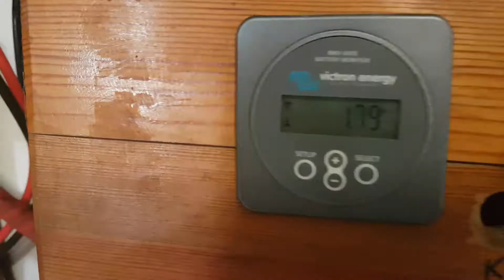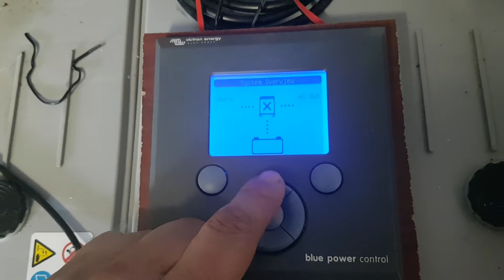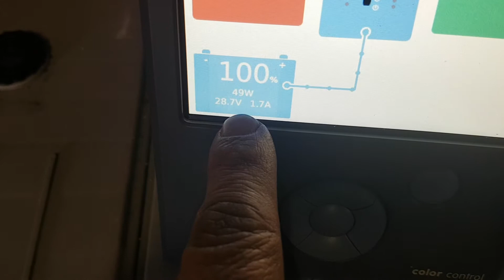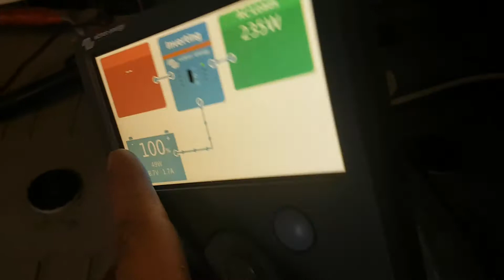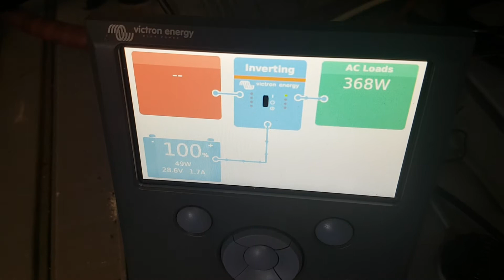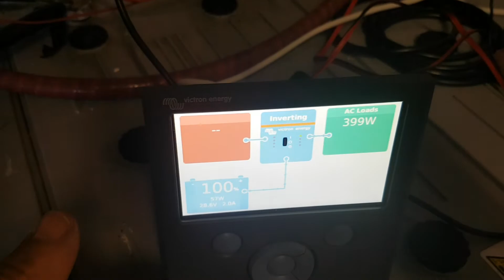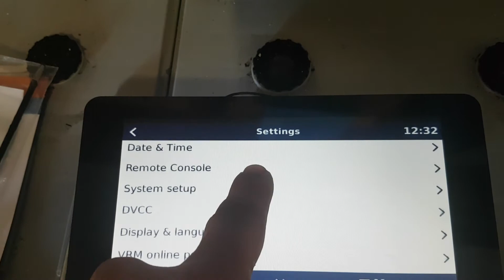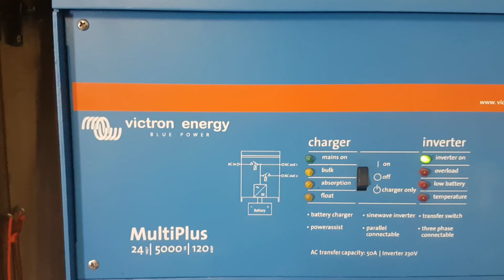GG #15 Victron Blue Power Panel - Color Control GX - Rasperry Pi Sistem Takip Cihazları ve Farkları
Victron Blue Power Panel - Color Control GX - Rasperry Pi Sistem Takip Cihazları ve Farkları